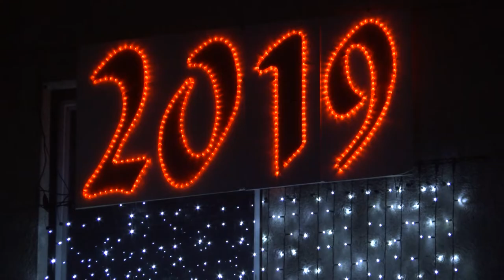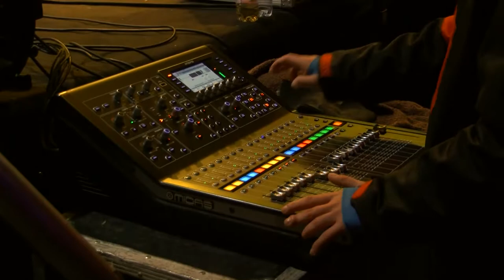Sedem, 813. informativna oddaja